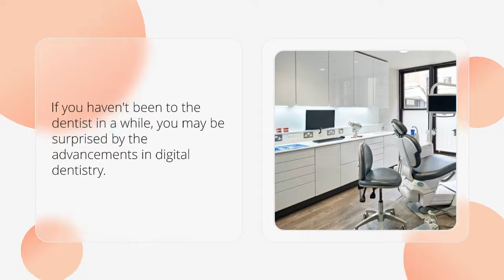Digital Dental Practice In London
At Keith Burns Associates we are proud to offer state-of-the-art dentistry leading the way for  Digital Dentistry. This means we can guarantee that our standards for dental are maintained at the highest level.